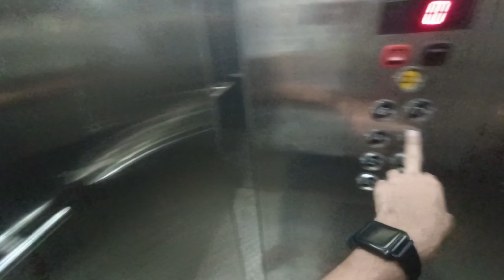MY CRICKET BAT NEEDS A NEW GRIP | Random Vlog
A Random Daily Vlog.

My Instagram Account is @I_Am_Aamrez14
My Facebook Account is Aamrez Pathan

That's it!

Thankyou!